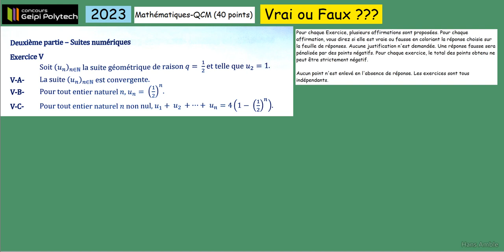CORRIGé du concours GEIPI polytech 2023 maths - LeQCM -Première partie - Les suites Ex V et VI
sujet 2024

playlist geipi polytech menu concours Geipi